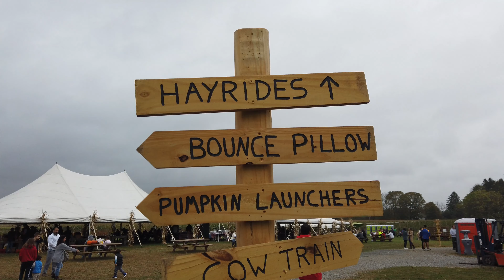Прокатились на колхозном тракторе